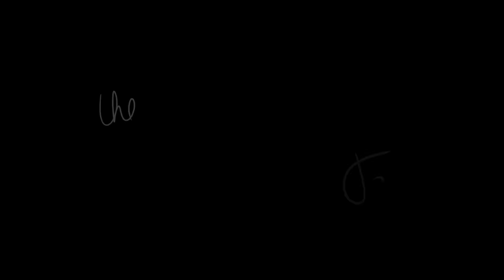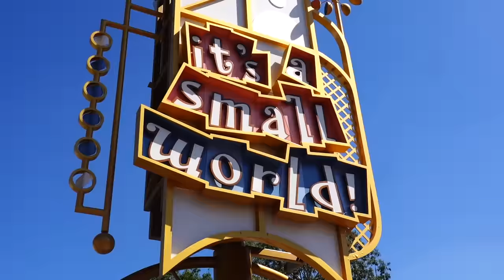Last Family Member To Drop Their iPhone Wins New iPhone 11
Our phones shattered...

Watch Our Friends Similar Vids!